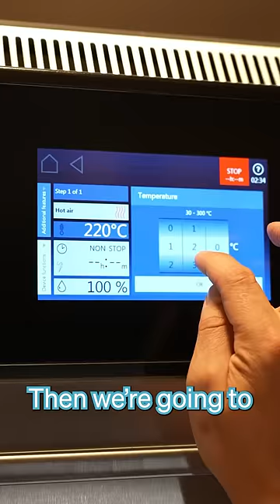Roast leg of Lamb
Ingredients
- 2kg (4.4 lbs) leg of lamb
- 4 cloves garlic, cut in half
- 2 sticks rosemary, cut into 8 x 3cm pieces
- 4 tbsp olive oil
- salt

Method
1. Preheat your oven to 220°C (428°F) with the fan on.
2. Cut 7-8 crosses into the lamb leg, stuffing each one with half a piece of garlic and a piece of rosemary.
3. Drizzle with olive oil and season generously with salt on all sides, then place the lamb onto a tray with a rack.
4. Place into the preheated oven. After 10 minutes, reduce the oven temperature to 180°C (356°F). Continue to cook at 180°C for roughly an hour. You are aiming for an internal temperature of 55°C (131°F).
5. Remove the lamb leg from the oven and let it rest for 20 - 30 minutes.
6. Carve your lamb, and it's good to go!